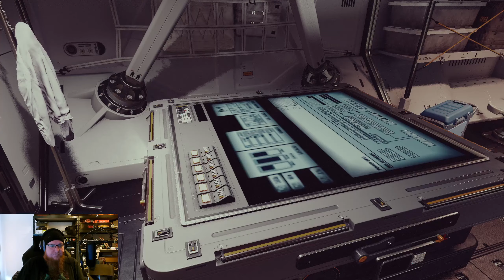Schiff und Minentour - 🚀 Starfield | Playthrough #092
Dies ist ein Singleplayer Let's Play Gameplay von Starfield.
Es handelt sich hierbei um einen Blind Playtrough.

Folgt uns uns auch auf:
X: @kaffeepausetv